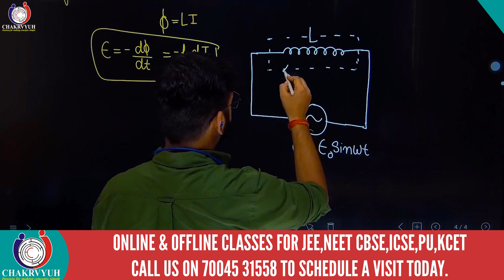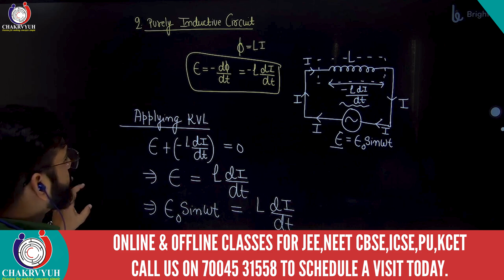Chakravyuh Academy ll Top JEE and NEET Coaching Center in Bengaluru ll Online Learning ll 2023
"Unlock your true potential with Chakrvyuh Academy's top-notch online classes for  J E E,  N E E T, and more.
 Join us today to embark on your path to success!
"At Chakrvyuh Academy, we provide:
- Personalized Tutoring for J E E and N E E T
- Tailored Online Learning
- Targeted Test Preparation
Discover excellence in education at Chakrvyuh Academy.
Our expert tutors are here to guide you towards your academic goals.